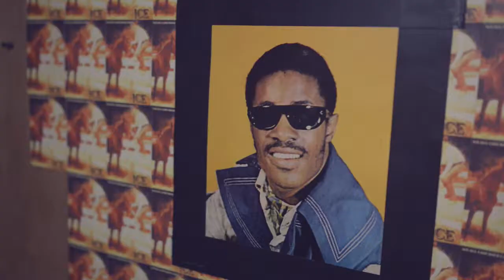Rolling Stone Session: Desiree Klaeukens - "Kompliziert"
Desiree Klaeukens spielt den Song "Kompliziert" ihres aktuellen Albums "Wenn die Nacht den Tag verdeckt" (2014).